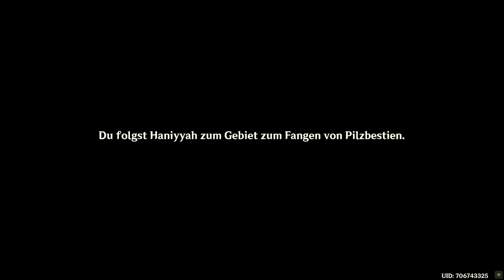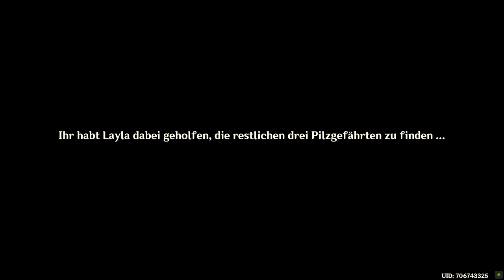Genshin Impact - Event - Wettbewerb Intelligenter Pilze - T1 - 2022.11.10